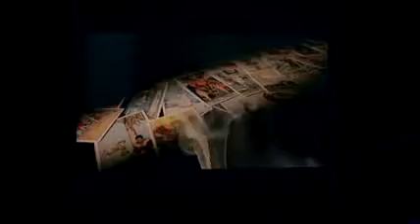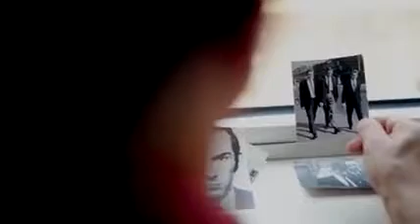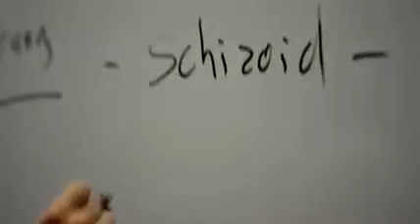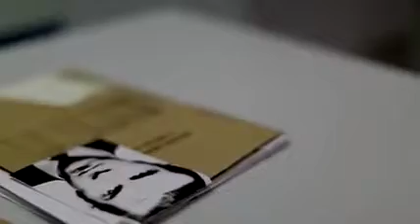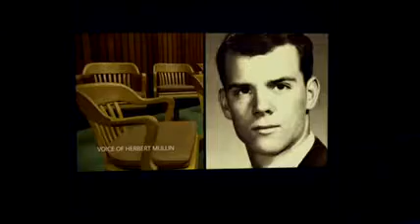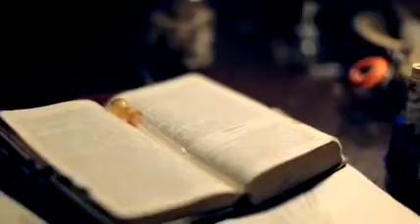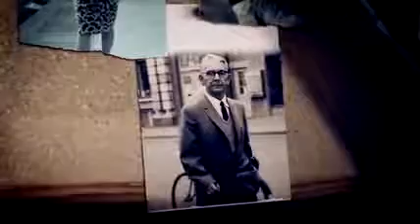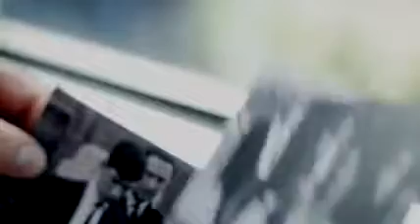Graham Young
Graham Young Biography: Worst Serial Killer - Documentary Films Graham Fredrick Young (7 September 1947 – 1 August 1990) was an English serial killer .

Serial Killer Documentary ➣ Graham Young The Teacup Poisoner Graham Fredrick Young (7 September 1947 – 1 August 1990) was an English serial killer who .

Como especial de 70mil subscriptores en el dia de Hoy vamos Analizar el caso de Graham Young el niño asesino, en colaboración con elmundoDKBza Canal .

لقد أنشأت هذا الفيديو باستخدام محرر فيديو YouTube (